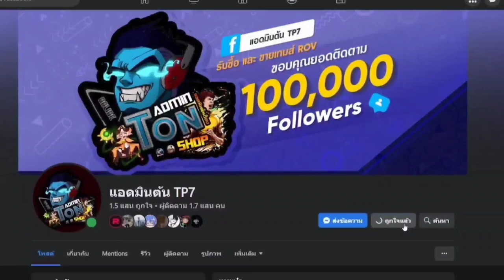RoV - Lindis แครี่มาเกิดขึ้นมา มีเรื่องแน่!